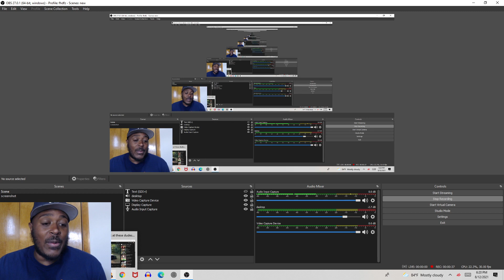Yo He Went In His Duffle Bag O This One! Ryan Upchurch-Look at these Dudes REACTION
I think I've heard 3 or 4 sub par verses from Church, these aren't any of them!!